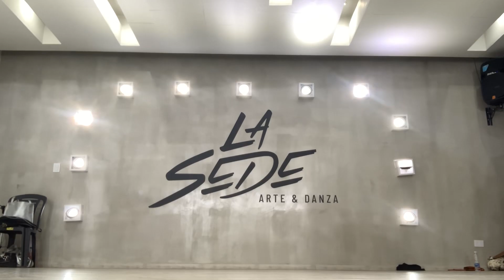Stephanie Lucero bachata estilo femenino la sede 2020